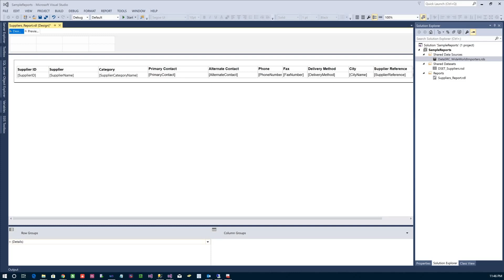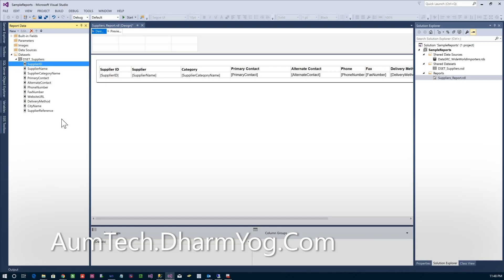SQL Server SSRS Report Data Window Problem